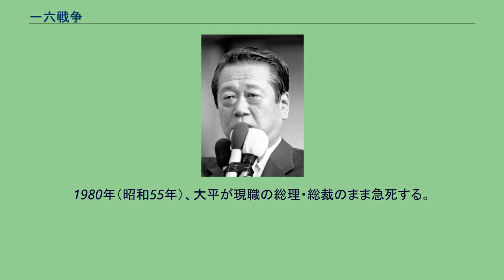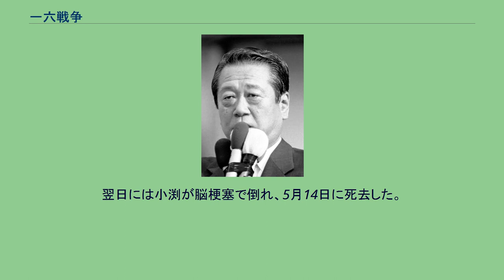一六戦争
一六戦争（いちろくせんそう）は、自由民主党内における、名前に「一」の字と「六」の字がつく政治家同士の確執の俗称。
「一六戦争」と呼ばれた確執は二つあり、もとは自由民主党内の派閥・宏池会における宮澤喜一と田中六助との対立を指した。
その後、小沢一郎と梶山静六の確執も一六戦争と呼ばれた。
後者は自民党の結党以来初の下野（1993年）の遠因の一つともなった。
1951年（昭和26年）のサンフランシスコ講和会議に全権随員として参加するなど、秀才官僚として早くから将来を嘱目されていた宮澤喜一に対し、田中六助が頭角を現したのは1970年（昭和45年）の「大平クーデター」によってである。
このとき宏池会会長の前尾繁三郎を激しく非難し、大平正芳に交代させた気運を形成した人物が田中であった。
こうして大平側近となった田中は、1978年（昭和53年）の第一次大平内閣で内閣官房長官として入閣、スポークスマンとして「おしゃべり六助」の異名を取った。
宮澤・田中両者とも毒舌家で敵も多く作ったが、秀才肌の宮澤と、侠客肌の田中は、同じ宏池会に属しながら人脈が対照的となる傾向があった。
前尾派時代も、上記の通り大平系であった田中に対し、宮澤はあくまで前尾中心の派閥を指向していた。
また、宮澤は同じ大蔵省出身の福田赳夫に気に入られていた一方で福田のライバルである田中角栄から嫌われており、逆に田中六助は角栄と中曽根康弘との間を取り持つようなことができた。
1980年（昭和55年）、大平が現職の総理・総裁のまま急死する。
それまで宮澤の名前は総裁候補としてしばしば上がっていたが、田中は、それまで主に党務畑を歩んでいて総裁候補として認識されていなかった鈴木善幸を担ぎ出す。
鈴木は田中角栄に近い立場として知られていたが、田中六助は岸信介に根回しをし、反角栄陣営の中核であった福田派の了解を得た。
これにより田中六助は鈴木内閣成立の立役者となった。
鈴木内閣実現の功労により、田中は通商産業大臣に就任するが、内閣官房長官に起用されたのは宮澤であった。
こうして宏池会の後継者をめぐり田中と宮澤のあいだで競争が勃発する。
その後、鈴木善幸と宮沢が縁戚関係を結ぶ一方で、田中は中曽根康弘に接近していった。
宮澤との競争も加熱し、宮澤が主宰する派閥横断的な議員グループ「平河会」に対抗し、田中も「新世代研究会」を結成するなど張り合った。
1982年（昭和57年）中曽根総裁のもとで、田中は政調会長をつとめる。
一方で、分派活動の懸念を受け、宮澤は平河会座長を退き、新世代研究会は活動休止となった。
ロッキード事件判決を受けた1983年12月の総選挙で自民党が後退したあとには、幹事長の二階堂進が交代を余儀なくされたが、その後任には宮澤と田中の名が取りざたされ、鈴木や伊東正義ら鈴木派としての宮澤推薦が中曽根康弘に袖にされる形で、田中が就任している。
この一連の経緯に憤激した鈴木は二階堂擁立構想に動くこととなる。
しかし田中は幹事長就任後、病にたおれ1984年（昭和59年）東京女子医大病院に入院。
二階堂擁立構想は崩れ、中曽根再任となるものの、病床で幹事長職の継続を断念。
1985年（昭和60年）1月に糖尿病の悪化に伴う心筋梗塞で死去する。
1986年（昭和61年）に宮澤が宏池会会長に就任したことで、「一六戦争」は終わりを告げたのである。
1969年の第32回衆院選で初当選した「花の昭和44年組」に含まれる小沢と梶山は共に田中派に所属したが、前歴が大学院生で世襲当選した27歳の小沢に対し、前職が県会議長で43歳の梶山は「昭和のひよっこ」（梶山は大正生まれである）と呼んで牽制していた。
1976年、梶山が、ロッキード事件で逮捕されて保釈された田中角栄を拘置所で出迎え、その模様がマスコミで大きく扱われたことから第34回衆院選で梶山は落選。
第35回衆院選で返り咲くが、当選回数が小沢より1回少なくなった。
それでも小沢と梶山は共に田中に反旗を翻す形で竹下登を総裁候補に担いだ「創政会」旗揚げの立役者となるなど、深い盟友関係にあった。
両者とも竹下派七奉行に数えられ、派内で重きをなした。
同じく昭和44年組の羽田孜と合わせて「平時の羽田、乱世の小沢、大乱世の梶山」と将来の総裁候補になぞらえられた。
しかし、1989年の海部内閣発足時、竹下は小沢の幹事長就任に「まだ若い」と難色を示し 、年功序列を重視する立場から梶山を幹事長に推したが、竹下派会長の金丸信の強い意向で小沢が幹事長に就任。...